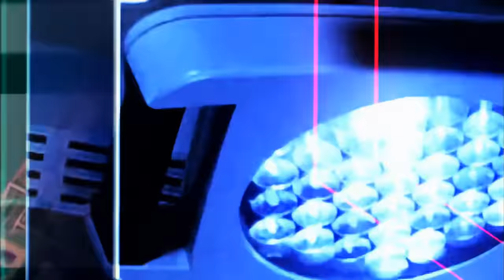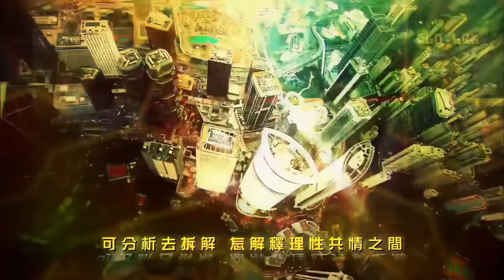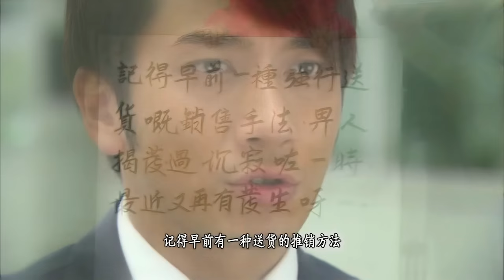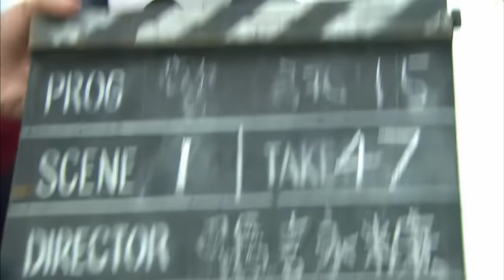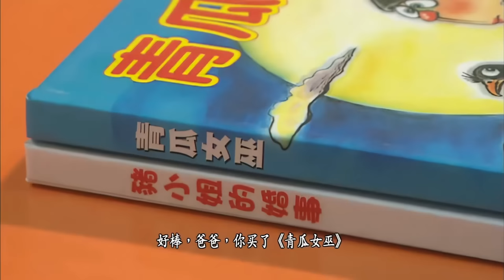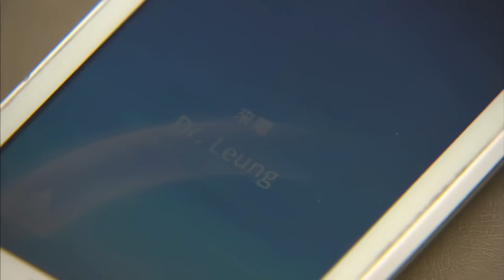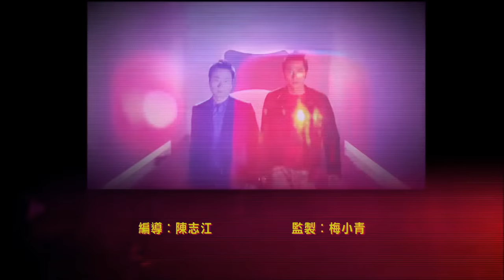TVB Drama 法證先鋒III 4K 60FPS 17/30｜黎耀祥 張可頤 吳卓羲 陳茵媺 蕭正楠 主演｜TVB 國語中字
黎耀祥 張可頤 吳卓羲 陳茵媺 蕭正楠 主演｜法證先鋒III 4K 60FPS 17/30｜TVB Drama

一宗婚宴中的槍擊事件，掀開兩宗案件的序幕。法證事務部、法醫科和警察重案組各部門精英，再次攜手合作，查案緝兇，撲滅罪行，維護法紀。
法證部高級化驗師布國棟（黎耀祥飾）學識淵博，堪稱“人肉百科全書”。法醫科高級醫生鍾學心（張可頤飾），做事積極投入，曾進修各類型課程，令工作上往往有出奇不意的幫助。布國棟和鍾學心因工作關係而成為好友，時常並肩作戰，甚有默契。二人交談間常滲進一些科學和醫學的專業名詞，二人常被揶揄以“火星話”溝通。

西九龍重案組高級督察凌倩兒（徐子珊飾），擅長策略和部署，與下屬相處融洽。西九龍重案組警長李展風（吳卓羲飾）為凌倩兒的得力助手，曾為飛虎隊隊員，故身手了得，家境富裕，卻為追求理想投身警界。

法證部科學鑑證主任蔣卓君（陳茵媺飾）是部門的新力軍，她常插手查案，而同屬科學鑑證主任的何正民（蕭正楠飾），因做事按部就班，對蔣卓君的“越界”舉動不表認同，時常阻撓。為此蔣卓君與何正民因各自的原則不同而產生一些磨擦，但漸漸兩人在工作中加深瞭解，關係因此得到改善。法證部科學鑑證主任遊健保（蔣志光飾）年紀較長，其人生經驗豐富。

鍾學心本獨居，後來好友凌倩兒遷入成為租客，二人同居一室，互訴女人心事之餘，亦不時討論案情，互相增益不少。布國棟娶妻周奕霏（胡定欣飾），育有一女，並與父布順興（元華飾）同住。周奕霏為執業大律師，是法律界的一顆閃耀新星。可惜周奕霏為名利選擇幫助富商謀取暴利，與布國棟以公義為先的價值觀出現了分歧，幸福婚姻最後離婚告終。布國棟因婚變而情緒低落，鍾學心給予開解，助其渡過情緒上的難關，由工作上的好拍檔昇華至知心好友。

在鍾學心與布國棟的感情在默默滋長的同時，臨牀心理學家方世友（陳展鵬飾）對鍾學心展開追求，二人交往期間，方世友失蹤多年的弟弟，發現被謀殺並埋葬於荒島上。鍾學心與布國棟有份參予調査工作，在案件調查中，暴露了方世友與鍾學心之間的分歧，最後二人因瞭解而分手。

布國棟發現鍾學心年幼時父母被謀殺的事成為陰影，心結難解。行兇者被判終生監禁，如今獲假釋出獄，還揚言謀殺案實是冤案，自己是清白無辜。鍾學心為尋求真相，不眠不休蒐集證據，布國棟亦從旁協助，二人聯手，終查出昔日案件的真相。